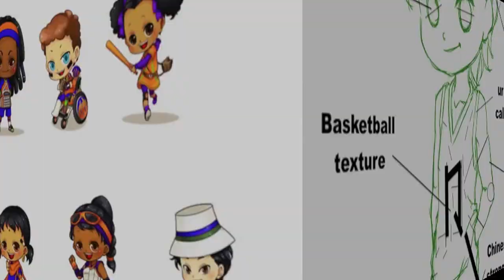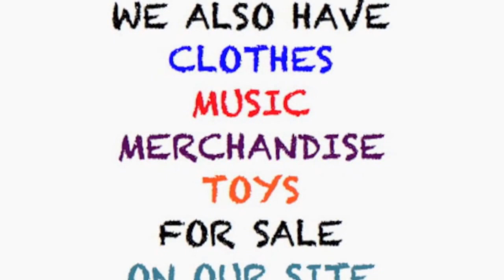The Entertaining OddBallz - "On Top of Spaghetti" (Radio Broadcast 104.7)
Recording of a radio broadcast on Kiss 104.7 FM.  This broadcast marked the first time Oddballz music was played on U.S. broadcast radio.  It features the classic melody "On Top of Old Smokey." The Entertaining Oddballz are a children's concept aimed at de-stigmatizing disability for kids, increasing diversity in media and developing cross-cultural understandings in young people, promoting gender equity and positive images for girls, addressing the bullying problem and conveying a message of non-violence, and encouraging dance and active play fro young people and nutritional awareness to end childhood obesity.  Check out and enjoy this material and please donate if you can! Listen and be on the lookout for more Entertaining OddBallz material.